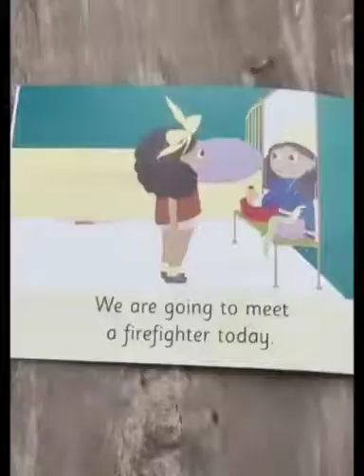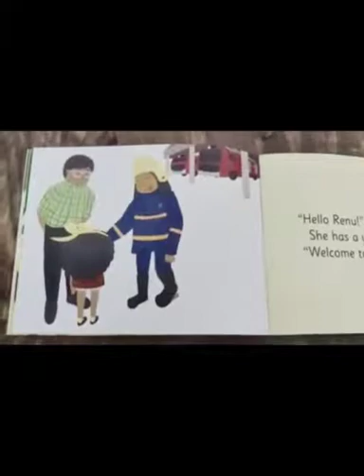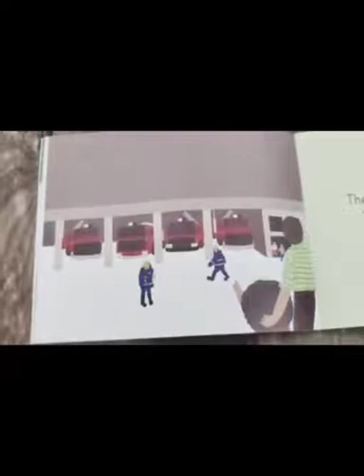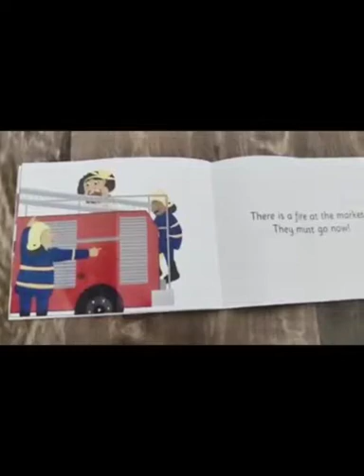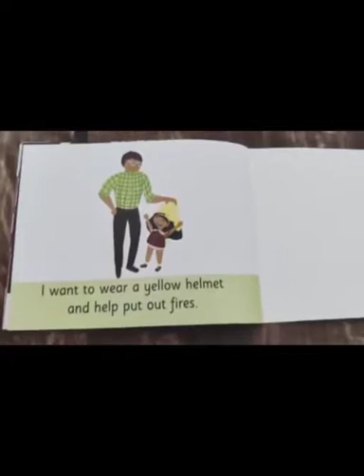The Orbis School M - Sr Kg - English - Varsha the Firefighter - Part 3